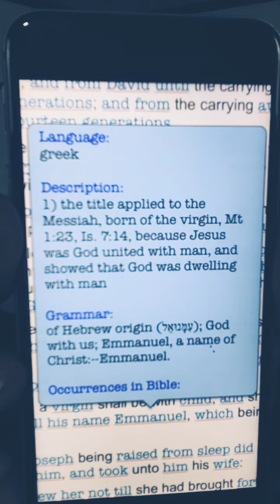GOD ....is not JESUS OR SORCERY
Debunking Jesus & Witchcraft ..neither is of TMH GOD of ISRAEL